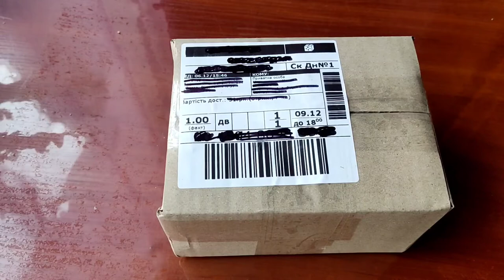Распаковка Жирянки "Primuliflora Rose". Пересадка.